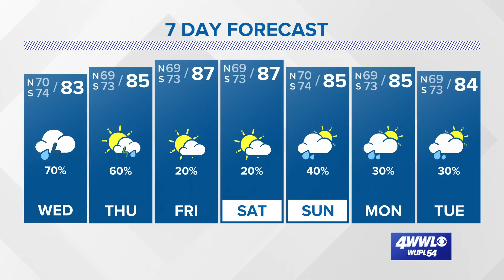Tuesday Tropical Update: Tracking tropical waves in the Atlantic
There are no tropical threats to the Gulf of Mexico and just one active storm in the Atlantic as of Monday night.

That one storm is Sam which after days is still going strong as a major hurricane. It is forecast to remain a major hurricane through at least Saturday. It will curve north around a ridge of high pressure and stay well east-northeast of the Leeward Islands of the Caribbean Sea. It will likely pass east of Bermuda this weekend.

A couple of waves coming off of Africa this week have a high chance of developing in five days. If they do develop, the next names would be Victor and then Wanda. They would be our 20th and 21st named storms this season. It's too early to say what will happen since they haven't formed yet, but indications are that they could curve north over the Atlantic early.

A final spot, the remnants of Tropical Storm Peter, have a chance of re-forming this week. It would stay out over the open ocean.